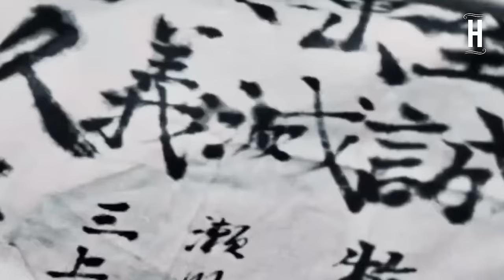E se um KAMIKAZE Retornasse Vivo?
"Os inimigos mais perigosos são aqueles que não têm medo de morrer."

VC JÁ SE PERGUNTOU O QUE ACONTECERIA SE UM PILOTO KAMIKAZE RETORNASSE VIVO APÓS A SUA MISSÃO SUICIDA?

As aeronaves Kamikaze eram essencialmente mísseis explosivos guiados por pilotos , construídos especificamente ou convertidos de aeronaves convencionais. Os pilotos tentavam lançar suas aeronaves contra navios inimigos no que era chamado de "ataque corporal" em aeronaves carregadas com bombas, torpedos e/ou outros explosivos. Cerca de 19% dos ataques kamikaze foram bem-sucedidos.

Os japoneses consideraram o objetivo de danificar ou afundar um grande número de navios aliados como uma razão justa para ataques suicidas; o kamikaze era mais preciso que os ataques convencionais e geralmente causava mais danos. Alguns kamikazes ainda eram capazes de atingir seus alvos mesmo depois que suas aeronaves foram danificadas.